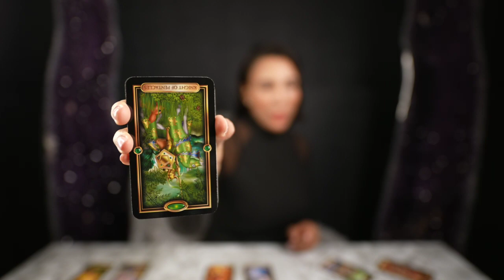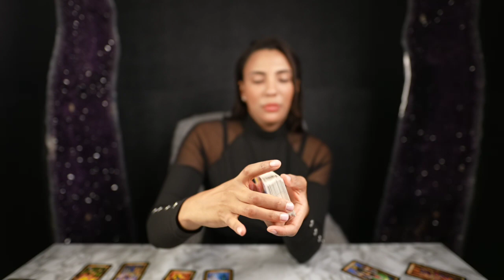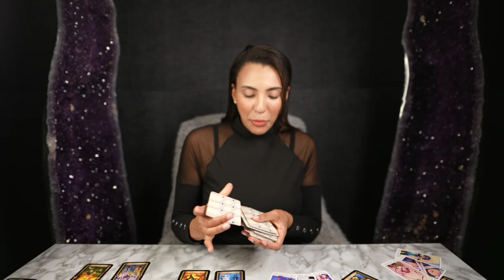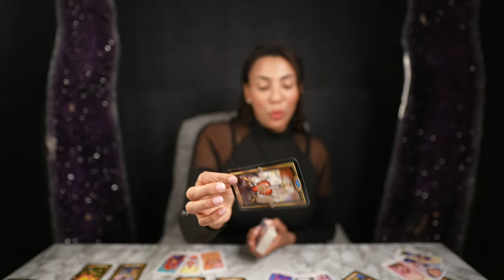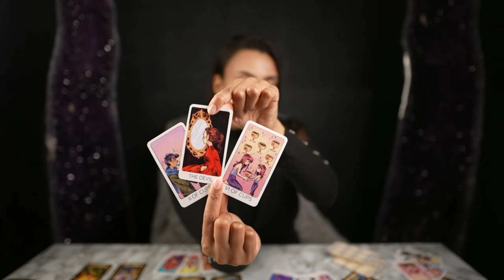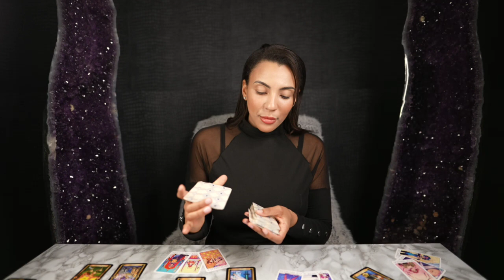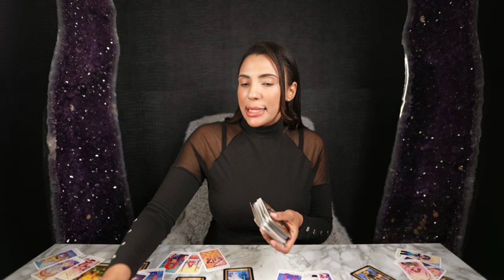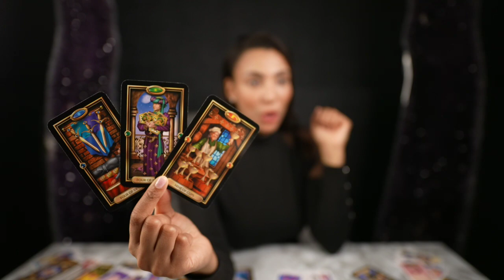💗SCORPIO "You Keep Ignoring This Scorpio And Soon A Sudden Event Changes Everything!" SEPT26-OCT2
💎PERSONAL READINGS ARE SOLD OUT CHECK BACK WITH US LATER!

⭐️ THERE IS SOMETHING FOR EVERYONE! EXTENDED READINGS FOR YOUR SIGN ⬇️
WATER SIGNS 💦
NEXT 12 MONTH TAROT PREDICTIONS 2022 EXTENDED READING :